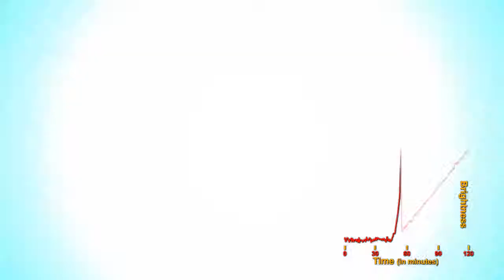Explosion of star caught by nasa hubble simulator !